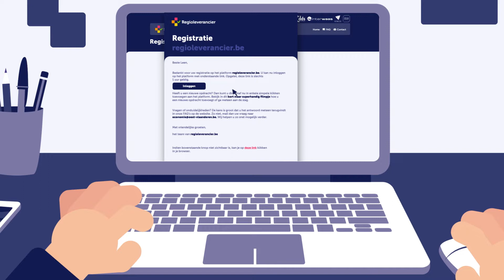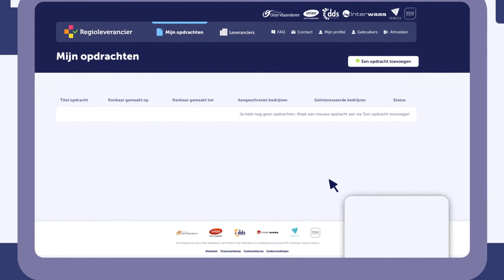Regioleverancier: Instructies registratie van aanbesteders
In een korte video wordt uitgelegd hoe je snel en eenvoudig als aanbesteder registreert op het platform Regioleverancier.